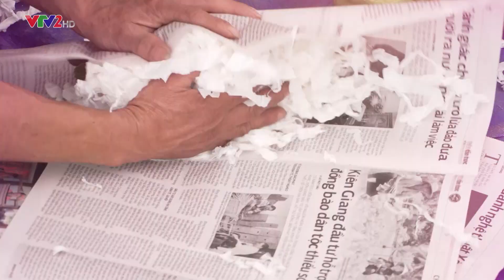LÀNG PHẬT THỦ VÀO TÊT